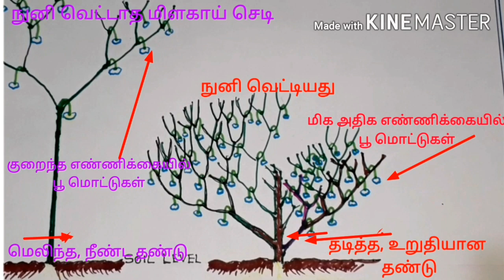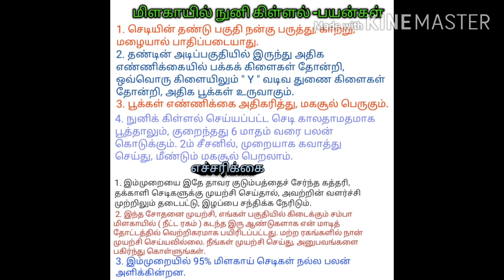மிளகாயில் கவாத்து முறை Pruning in hot chili ( hot pepper )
dharmapuriterracegarden pruninginhotpepperplant தர்மபுரிமாடித்தோட்டம் மிளகாயில்நுனிக்கிள்ளல்முறை நுனி கிள்ளல் முறையை பயன்படுத்தி ( topping method ) எவ்வாறு மிளகாயில் உயர் விளைச்சல் எடுப்பது பற்றிய வீடியோ இது. கவாத்து எப்பொழுது, எவ்வாறு செய்வது, கிடைக்கும் பலன்கள் என்ன என்பதை இவ்வீடியோ விளக்குகிறது.